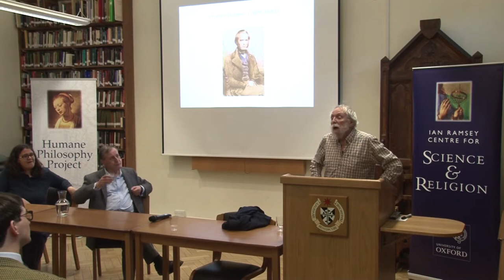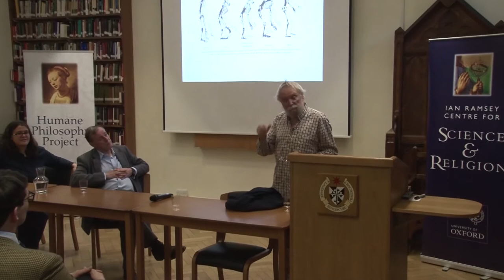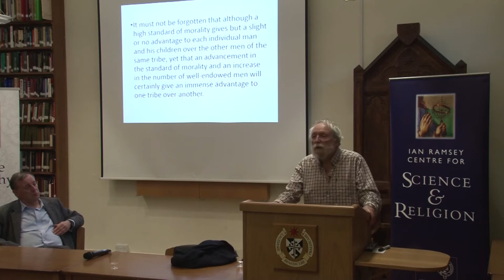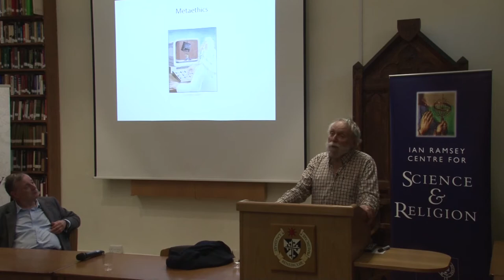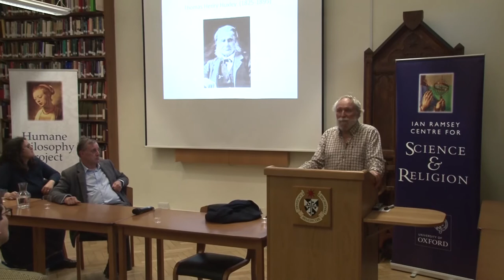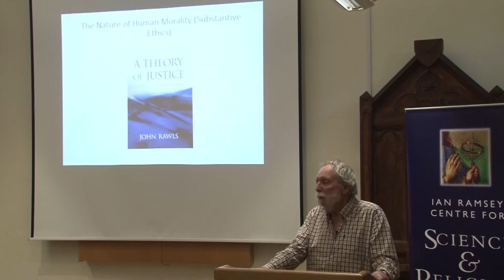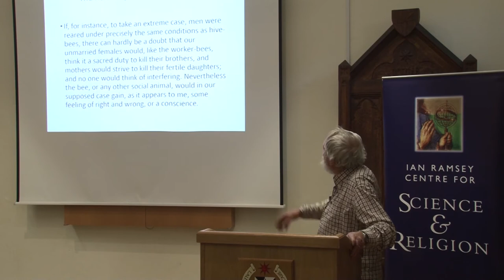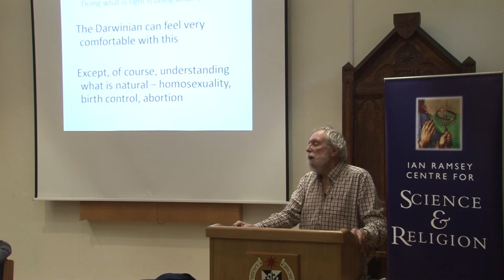Prof. Michael Ruse - 'Evolutionary Ethics: A Phoenix Arisen?'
Evolutionary Ethics: A Phoenix Arisen?
Prof. Michael Ruse
Florida State University
Blackfriars Main Aula, Oxford
Evolutionary ethics has an unfortunate reputation as being not just wrong, but unwholesome.  Yet, if we humans are the end product of four billion years of evolution through natural selection, it seems incredible that our past is not pertinent to one of the most vital aspects of our very being, our obligation to follow the right and to counter the wrong. This talk, starting historically with Charles Darwin and Herbert Spencer, argues that one can in fact meld evolutionary thought with proper moral understanding. This is a secular position, but it has much to recommend it to Christians, as well as non- and post-secularists more generally.
MICHAEL RUSE, FRSC is a philosopher of science who specializes in the philosophy of biology and works on the relationship between science and religion, the creation–evolution controversy, and the demarcation problem within science. Ruse currently teaches at Florida State University and is the Lucyle T. Werkmeister Professor of Philosophy (2000–present). In 1986, he was elected as a Fellow of both the Royal Society of Canada and the American Association for the Advancement of Science. He has received honorary doctorates from the University of Bergen, Norway (1990), McMaster University, Ontario, Canada (2003) and the University of New Brunswick, Fredericton, New Brunswick, Canada (2007). In September 2014 he was made an Honorary Doctor of Science by University College London. Ruse delivered some of the 2001 Gifford Lectures in Natural Theology at the University of Glasgow. His lectures on Evolutionary Naturalism, "A Darwinian Understanding of Epistemology" and "A Darwinian Understanding of Ethics," are collected in The Nature and Limits of Human Understanding (ed. Anthony Sanford, T & T Clark, 2003). _______________________________________________
This event is organised by the Ian Ramsey Centre for Science and Religion in collaboration with the project, “Evolution, Ethics, And Human Origins,” the Humane Philosophy Project and the Faculty of Philosophy, University of Warsaw. The event is free and open to the public.